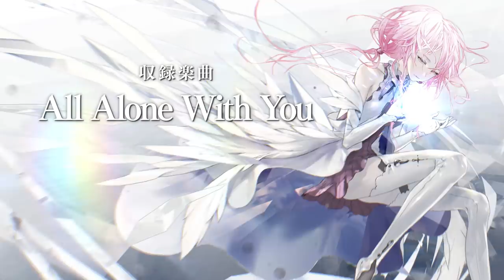《DEEMO -Reborn-》x《EGOIST》trailer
㊙《DEEMO -Reborn-》x《EGOIST》collaboration songs preview㊙
Scheduled for release on November 21st, 2019, DEEMO -Reborn-
revealed information regarding the collaboration a while back at the Tokyo Game Show 📣
This time, we are bringing you a preview of the collaboration songs🙇‍♂

"EGOIST Special Selection" will include five songs
🔸All Alone With You
🔸Planetes
🔸キミソラキセキ
🔸Ghost of a smile
🔸Departures～あなたにおくるアイの歌～
Estimate official release date: 2019/11/21
Japanese Physical Ver. pre-order: Ongoing
Asian Physical Ver. pre-order: Ongoing
"The answer to all the questions, shall be Reborn through the sound of the piano."
For the latest news, please follow the official DEEMO SNS.